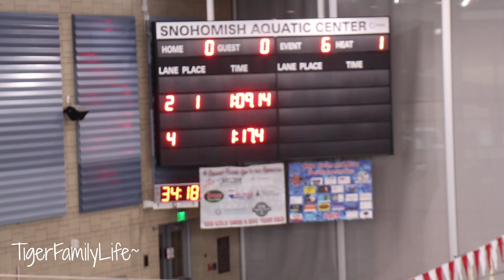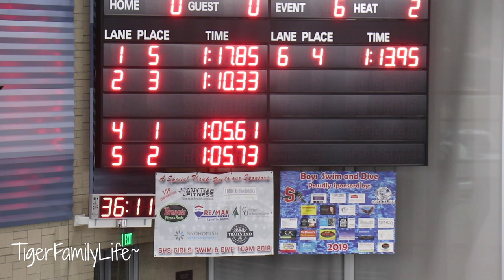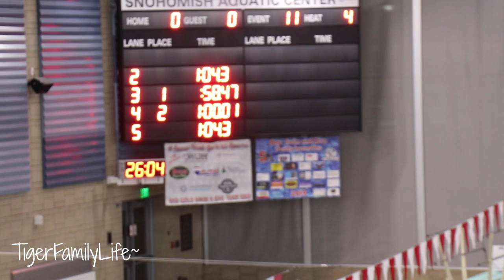GOING BACK 13 YEARS TO NOW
Get in touch the old school way:
Tiger Family